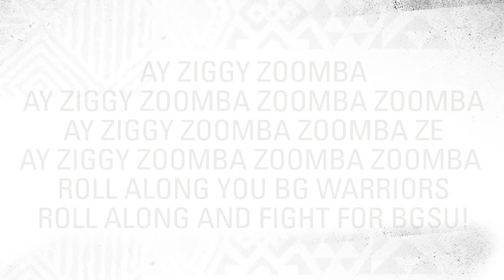BG VB Highlights vs Ohio 2.18